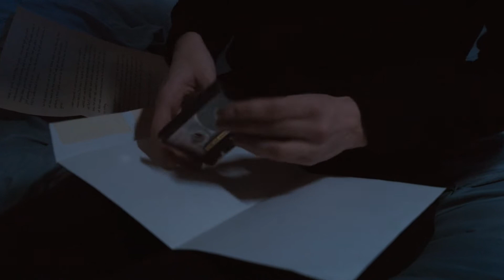For All Time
Out of Time and on the run, John. T leaves a letter behind for the only person he has left creating unforeseen consequences!

Made this for a filmmaking course I was in. It is loosely based on This old internet urban Legend "John Titor".  A self proclaimed Time Traveler from the year 2036, from a world destroyed by Pollution and a Civil War.
Created by Logan Hicks
Hope your Happy.